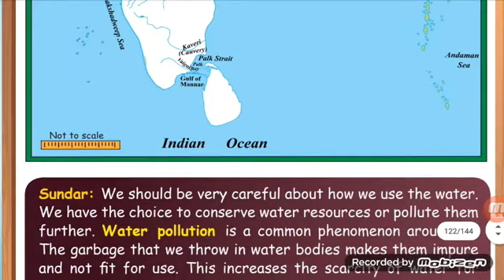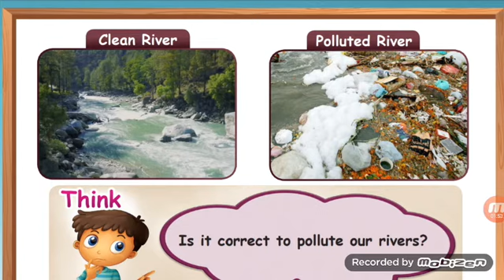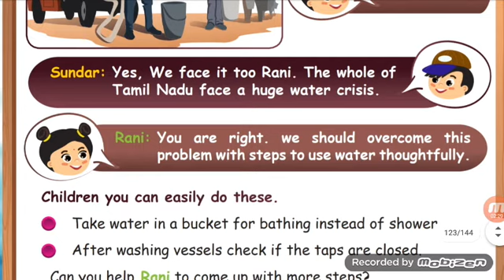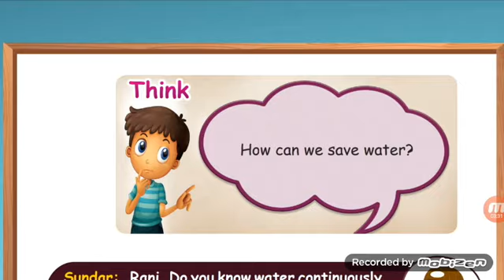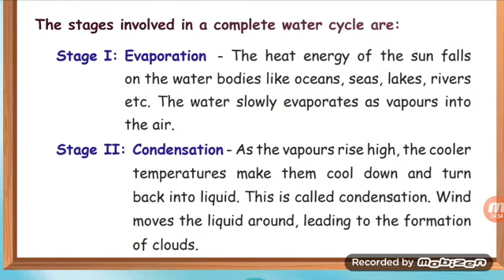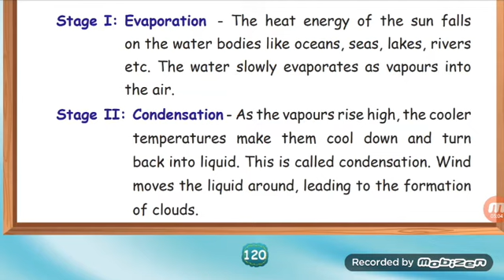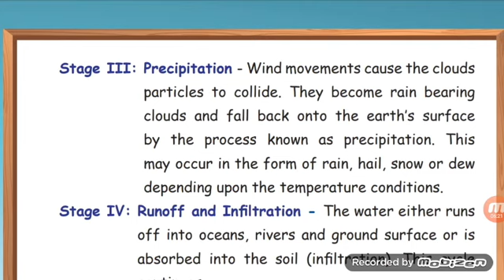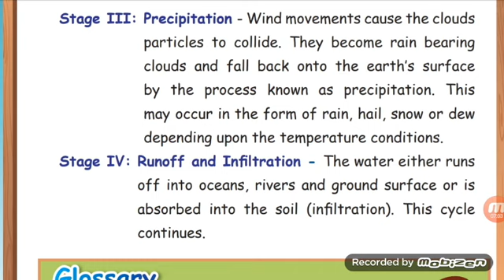5th social science term2 lesson 2 Hydrosphere part 2